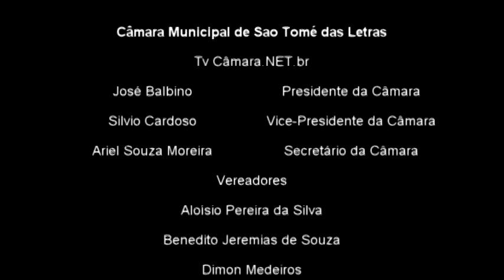Leitura das correspondências 165ª Sessão Ordinária